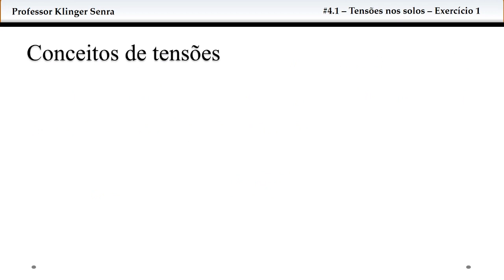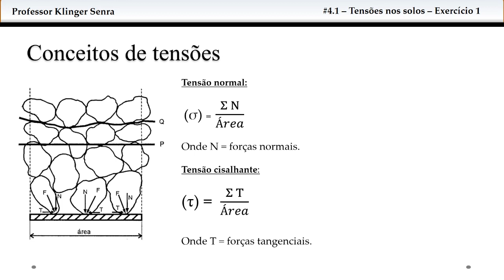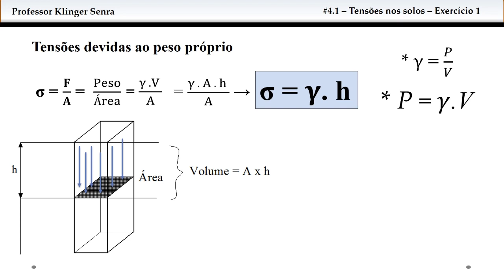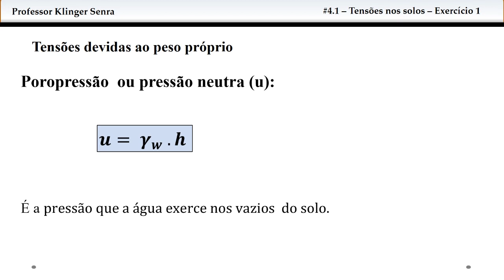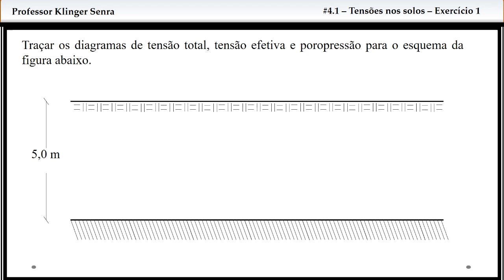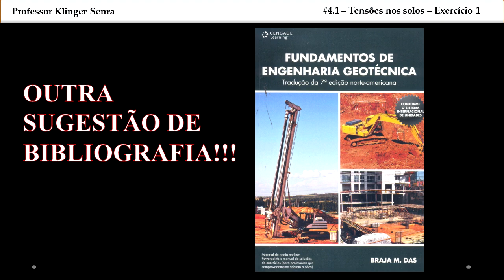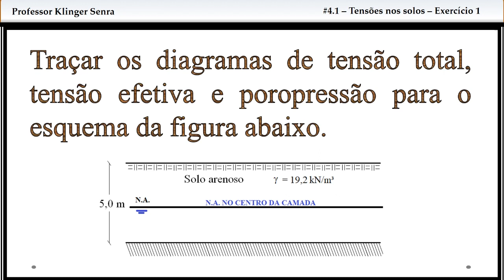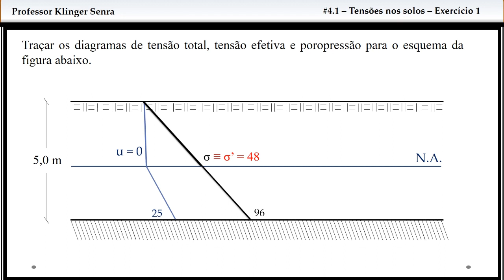#3.1 Tensões nos solos - Exercício 1 - [GEOTECNIA: MECÂNICA DOS SOLOS]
Resolução de dois exercícios de tensões geostáticas: o primeiro, sem nível d'água (N.A.), e o segundo, com N.A. no centro da camada de solo. Bem-vindo à Geotecnia!